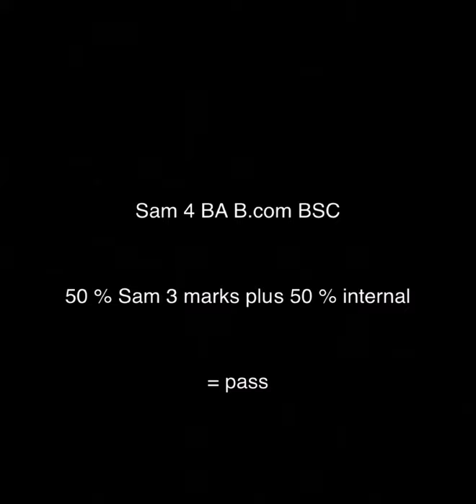Sam 4 _ k.T exam Related | Be prepared for last year | Sam 6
BA BCom Bsc BBA sam 4